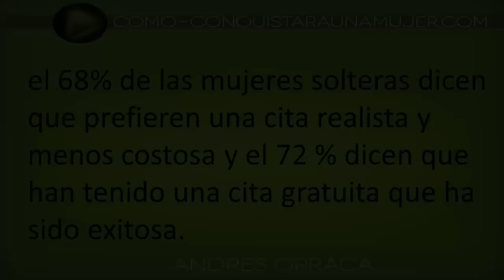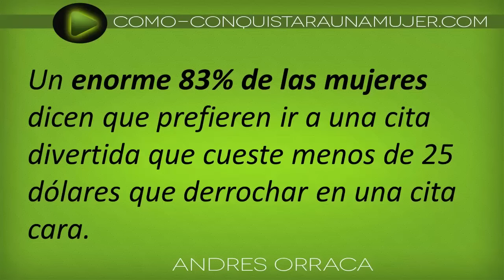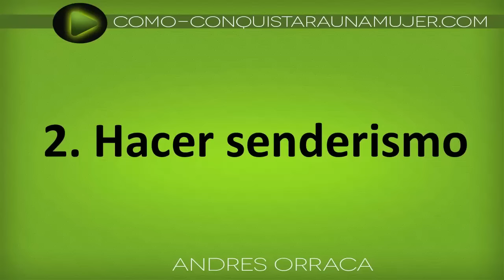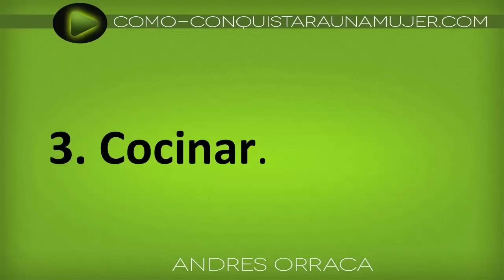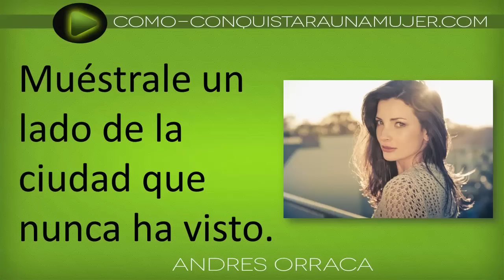7 Ideas Para Citas Románticas Y Gentiles Con Tu Bolsillo Que Puedes Hacer Con Una Mujer HOY MIMO!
← CLIC AQUÍ Reporte Gratis Sobre Como Conquistar A Un Mujer Sin Gastar Mucho Dinero.

Quien dijo que una cita tiene que ser cara?

Quien dijo que si nos gastas mucho en una mujer ella te va a mardar a la @#$%^...

En este video te revelare como puedes, con un presupuesto bajo, menos de 25 dolares o a la conversion en tu moneda local, salir con la chicas a la que quieres cortejar!

Si macho, te diré 7 sitios donde podras dar ese golpe mental a ella y que se diga a si misma... "que diferente es este hombre"